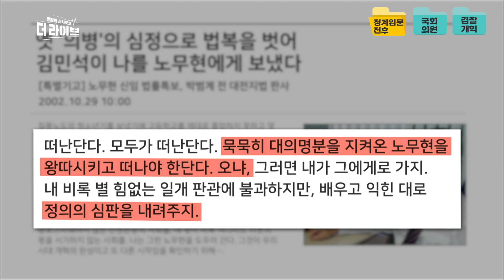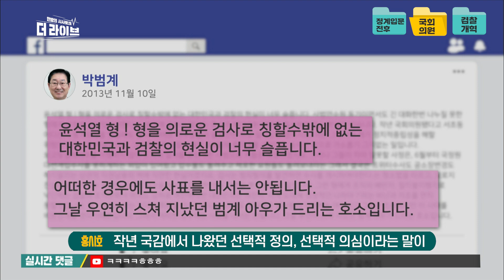삼례 슈퍼사건부터 갑질논란까지, 청문회 앞둔 박범계 생애 예술적인 목소리로 들려주는 홍시호 성우 [KBS 210105 방송]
홍시호 / 성우
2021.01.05. KBS1 '더 라이브' 방송 中

KBS 1TV 월화수목 밤 10시 50분 유튜브 실시간 채팅🏃

■오언종 : 어제, 오늘 뉴스에서 가장 많이 봤던 그 사람에 대해서 A부터 Z까지 총망라한 순서, 신박한 인물사전입니다. 5일도 레전드 성우 홍시호 성우와 함께 합니다. 안녕하십니까?
■홍시호 : 안녕하세요. 성우 홍시호입니다.
■오언종 : 오늘 신박한 인물사전 두 번째 시간 그 주인공은 누구입니까?
■홍시호 : 오늘 신박한 인물사전 그 두 번째 시간. 함께 사전의 첫 페이지를 펼쳐보시렵니까? 검찰개혁 후계자 자리가 공석입니다. 달라진 건 없어. 검찰개혁은 계속 진행한다. 나랑 일 같이 하나 하자. 검찰개혁하기 딱 좋은 날씨네. 브라더. 들어와, 들어와. 조직을 보호하려는 자, 조직을 바꾸려는 자. 검찰개혁이라는 무거운 과제. 박범계는 개혁을 완수할 수 있을까.
■오언종 : 에피소드 2의 주인공. 전 국민의 관심사인 법무부장관 자리에 새 인물이 등장을 했습니다. 박범계 법무부장관 후보자. 어디서부터 좀 살펴볼까요?
■홍시호 : 챕터1. 정계 입문 전으로 가보겠습니다. 박범계 후보자는 판사 출신 국회의원이라는 타이틀에서 느껴지는 아우라와는 달리 꽤나 긴 방황의 시간을 보냈다고 하네요. 고등학교 2학년 때는 폭력사건에 연루돼 자퇴를 하기도 했다는데요. 그런데 밤낮없이 공부한 결과 연세대학교 법학과에 입학을 하고 1990년도에는 사법연수원 23기로 판사가 됩니다. 박 후보자의 사법연수원 동기로 아주 유명한 분이 있는데 아시죠?
■오언종 : 널리 알려져 있죠. 윤석열 검찰총장 아닙니까?
■홍시호 : 네, 맞습니다. 판사 재직 시절에 눈에 띄는 사건이 하나 있습니다. 바로 ‘삼례 나라슈퍼사건’입니다. 무고한 청년들이 3인조 강도 사건의 피의자로 잡혀서 억울하게 형을 살았던 사건이죠. 그런데 말입니다. 이때 당시 판사였던 박범계 후보자도 1심의 배석판사로서 무고한 청년들에게 유죄 판결을 내립니다. 이후 2016년 재심에서 무죄 선고를 받은 피해자들을 국회의원이었던 박 후보자가 직접 만나서 사과를 전하기도 했습니다. 당시 재판부가 직접 피해자를 만나서 사과한 것은 처음이었다고 하지만요. 박 후보자의 판사 이력에 있어서 아주 뼈 아픈 사건이 아닐 수 없습니다.
■오언종 : 이제 학창시절부터 판사 이력까지 살펴봤고요. 그러면 이제 정계 진출 이후의 이야기로 갑니까?
■홍시호 : 2002년에 제16대 대통령 선거 기억하시죠? 당시 노무현 후보와 정몽준 후보가 단일화를 논의하던 때의 일인데요. 민주화 운동을 함께했던 김민석 의원이 정몽준 후보의 지지선언을 하자 박 후보자는 지지율이 낮았던 노무현 후보를 지지하기 위해서 판사복을 벗어던집니다. 묵묵히 대의명분을 지켜온 노무현을 떠나야 한단다. 오냐, 정의의 심판을 내려주지라는 비장한 멘트와 함께 말이죠. 그러나 이후 모두가 알다시피 노무현 대통령이 당선되었고 박 후보자는 노무현 정부의 민정제2비서관 법무비서관으로 일했습니다. 나름 사법부, 행정부를 거쳐서 현재 입법부까지 3부를 다 경험한 이력이 있는 셈이죠.
■오언종 : 청와대까지 일한 것 살펴봤고요. 그러면 자연스럽게 국회의원 박범계 씨를 좀 알아봐야겠네요.
■홍시호 : 챕터2의 제목은 이렇게 지어봤습니다. 활약은 질의현장에서. 2016년에 국정농단 사태가 일어났을 때 박 후보자는 국정농단특별조사위원회의 간사로 역임을 했습니다. 이때 당시 참 많은 국회의원들이 국정조사 스타로 불렸는데 박 후보자도 마찬가지였죠. 그러나 조금 다른 방법으로 국민들에게 크게 각인이 됩니다.

■홍시호 : 이후 길이길이 박뿜계, 뿜계형이라는 별명이 생기게 되죠.
■오언종 : 맞습니다.
■홍시호 : 박 후보자는 최근 국정조사에서도 인상적인 장면을 남겼는데요. 아까 제가 박 후보자 사법 연수원 동기가 누구라고 했죠?
■오언종 : 윤석열 검찰총장.
■홍시호 : 맞습니다. 사법 연수원 23기 동기인 이 두 사람이 얼마 전에 국회 대검찰청 국정감사에서 조우를 하게 됩니다. 그러나 동기애는 전혀 엿볼 수 없었던 두 사람의 만남. 영상으로 확인해 보시죠.
■홍시호 : 2013년으로 거슬러 올라가게 되면 말이죠. 박근혜 정부 때 윤석열 총장이 국정원댓글특별사수팀장을 맡아 수사한 일로 징계를 받게 되자 박 후보자는 자신의 페이스북에 윤석열 형, 형을 의로운 검사로 칭할 수밖에 없는 대한민국과 검찰의 현실이 너 무나 슬픕니다면서 불의에 굴하지 말라는 절절한 글을 남겼습니다. 범계 아우가 드리는 호소라고 마무리를 하면서 말이죠. 작년 국감에서 나왔던 선택적 정의, 선택적 의심이라는 말이 윤 총장도 박 후보자도 변해버린 서로에게 했던 말인 셈인데 한때는 형과 아우였던 두 사람이 앞으로 어떤 모습을 보여줄지 지켜봐야겠습니다.
■오언종 : 공직자인사청문회 앞두고 언론에서 공직자에 대한 각종 의혹과 논란들을 제기하지 않습니까? 박범계 후보자도 논란이 좀 제기가 되고 있는데 어떤 부분을 살펴봐야 될까요.
■홍시호 : 그렇습니다. 박 후보자에 대한 논란은 지금 화면으로 보시다시피 다양하게 제기되고 있죠. 그중에서 저희 신박한 인물사전은 가장 최근 사건에 주목해 보려고 합니다. 지난해 11월 국제법제사법위원회에서 있었던 박 후보자와 법원 행정처장의 대화를 한번 들어보겠습니다.
■오언종 : 지난해 11월 법사위 예산결산기금 심사 소위 장면인데 뭐 때문에 이런 얘기가 나온 겁니까?
■홍시호 : 법고을LX라고요. 국민들이 판결문을 쉽게 볼 수 있도록 하는 저장장치를 만들기 위한 예산이었습니다. 본래 1억 1000만원 잡혔던 예산이 전액 삭감이 되자 저런 대화가 오간 거죠.
■오언종 : 기존 예산이 있었는데 예산이 다 삭감이 된 거예요?
■홍시호 : 네, 네. 그렇죠. 박 후보자는 당시 3000만 원이라도 살려야 되니 호소를 해달라는 의미에서 한 말 이라고 했지만 예산을 빌미로 대법관에게 갑질하는 거 아니냐는 비판이 일었죠.
■오언종 : 가장 관심이 가는 게 아무래도 문재인 정부 임기 말. 어떻게 보면 마지막 법무부장관이 될 수 있는 분이기 때문에 가장 큰 임무가 검찰 개혁 완수 아니겠습니까? 이 부분, 어떻게 보십니까?
■홍시호 : 그래서 챕터3로 가보겠습니다. 검찰개혁의 소신에 대해 알아보죠. 2003년 노무현 정부의 민정제2비서관이었던 박 후보자는 문재인 당시 민정수석을 도와서 검찰, 경찰, 국정원 등 권력기관 개혁 임무를 맡았습니다. 노무현 대통령의 그 유명한 검사와의 대화에서 사법연수원 동기들에게 따가운 눈총을 받기도 했는데요. 당시 박 후보자는 검찰 파동의 진원지라는 비판을 받았고 검찰을 세게 휘저어놓았으니 이제 변호사로 돌아가기에는 글렀다라는 말을 남기기도 했습니다. 그랬던 박 후보자가 18년이 지난 지금 또 다시 검사와의 대화를 이야기하고 있습니다. 상명하복식의 검찰문화를 바꾸겠다는 언급을 하기도 했는데. 이거 어떻게 바꾸겠다는 법조인들에게 박범계식 검찰개혁에 대해 물어봤습니다.
■오언종 : 검사 출신과 판사 출신 두 분의 의견을 들어봤는데 정말 상반된 평가를 들어봤습니다. 검찰개혁이 어떤 결과로 맺어질지 궁금해지는데 인물사전. 다 살펴본 겁니까, 오늘 여기까지가?
■홍시호 : 아쉽지만 여기까지입니다.
■오언종 : 알겠습니다, 더욱더 기대를 해보도록 하겠습니다. 신박한 인물사전 세 번째 시간으로 또 찾아뵙기를 기대하겠습니다.
■홍시호 : 이렇게 돼서 신박한 인물사전은 또 다른 핫한 인물로 다시 돌아옵니다. 커밍 쑨. ■오언종 : 레전드 성우 홍시호 선생님이었습니다. 고맙습니다.
■홍시호 : 감사합니다